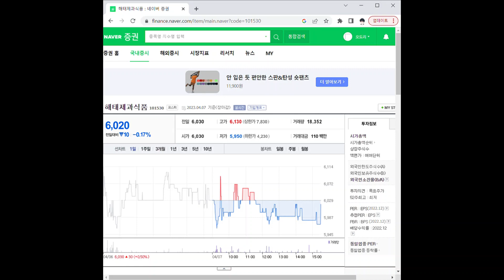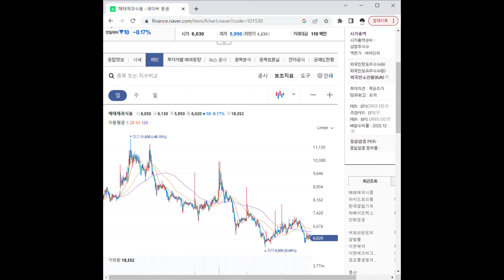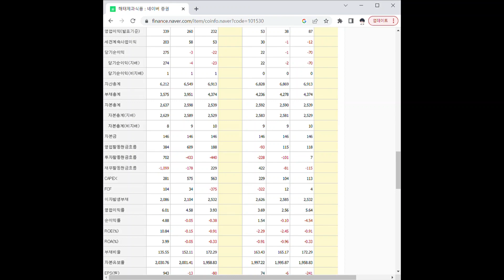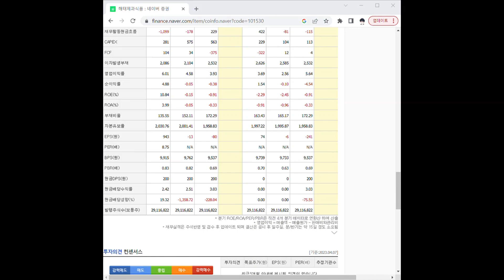101530해태제과식품 주가 전망 및 차트 분석